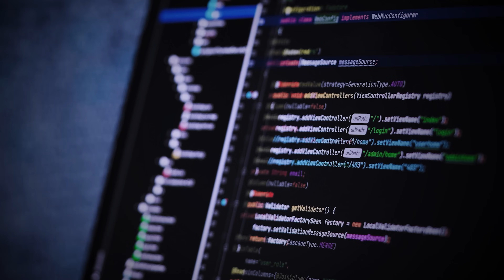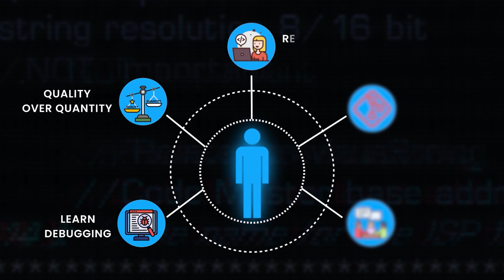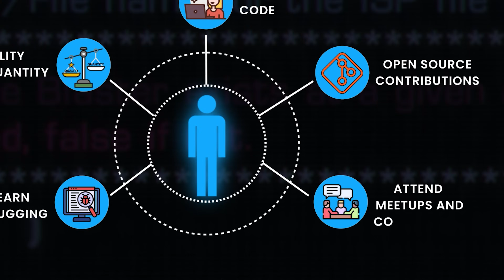How to Get Ahead of 99% of Programmers (in 99 seconds)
1. How to learn coding efficiently?
2. How to become a self taught programmer?
3. How to become a Software Engineer?

I will answer all these questions today.

2. How to do Open Source